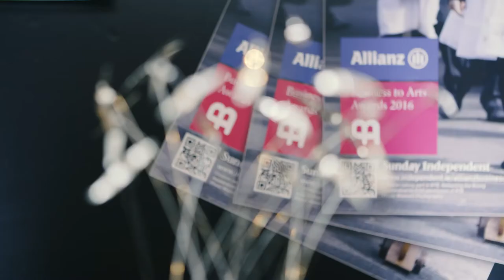2016 Allianz Business to Arts Awards at the Bord Gáis Energy Theatre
On Monday 19th September 2016 members of the business & arts community around Ireland came together at the Bord Gáis Energy Theatre to celebrate the best creative partnerships in the country. 2016 is the 25th Anniversary of the Awards